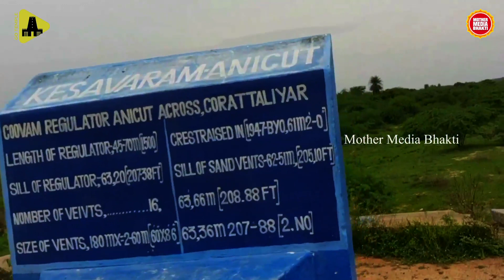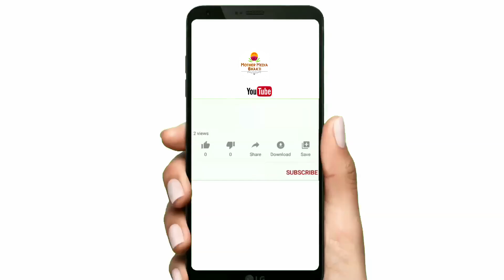மன குறை தீர்க்க வல்ல இறைவன் Sri Kailasha Eeswaramudaiya Mahadevar | Keshavaram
மன குறை தீர்க்க வல்ல இறைவன்
| Sri Kailasha Eeswaramudaiya Mahadevar | Keshavaram

Keshavaram Sri Kailasha Eeswaramudaiya Mahadevar Temple
Ananthapuram Rd, Nagarikuppam, Tamil Nadu 63115
Kesavaram Selvam

கேசவரம் ஶ்ரீ கைலாச ஈஸ்வரமுடைய மகாதேவர் ஆலயம்

Mother Media Bhakti Youtube Video Creator Showcase - Informative Spiritual Video Content on Youtube Platform of Hinduism Rich and Instering Videos in Devotional Songs Spiritual Talk in Tamil , Shiradi Sai Baba Life,Indian Mythology Stories for Life, Motivational Life Inspiring Speech ,History ,Great Epics , Hindu Temples, Way to Good Life ,Worship, Prayers, Positive Vibes,and More.

Wtas App Number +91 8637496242